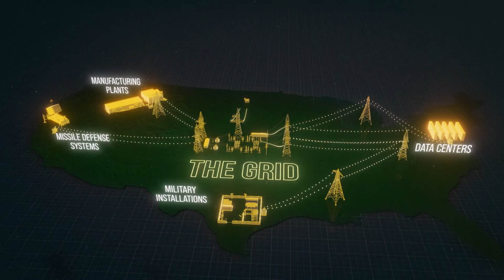The Power to Protect Starts with Transmission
Drones, AI, sensors, and automated decision-making systems all rely on a steady flow of power—power that depends on the grid. The U.S. military is rapidly expanding its capabilities, upgrading equipment, and fielding new technologies, but without adequate transmission, those advances will stall. Power demand is surging, yet red tape and outdated misconceptions stand in the way of the upgrades we urgently need.

At Securing America’s Future Energy, we’re working with leaders across government, defense, and industry to modernize the grid—because when power is on the line, lives are on the line. The power to protect starts with transmission.